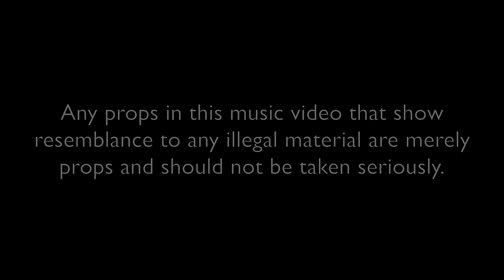Lil Chicken - No Grease [Prod by Melo] (Shot